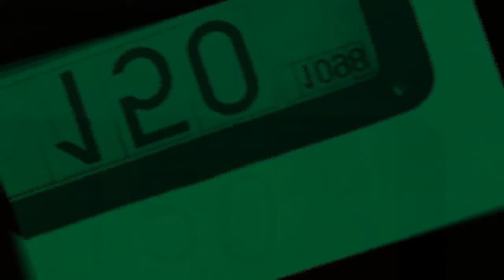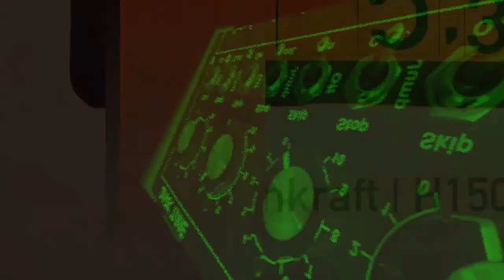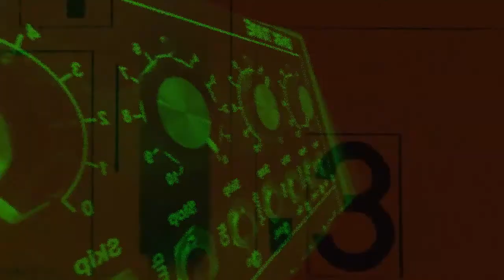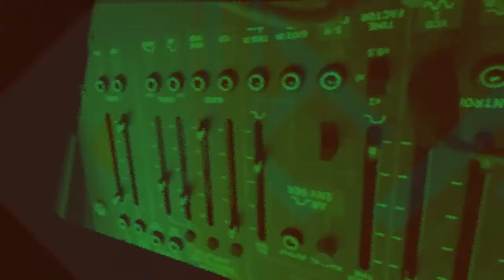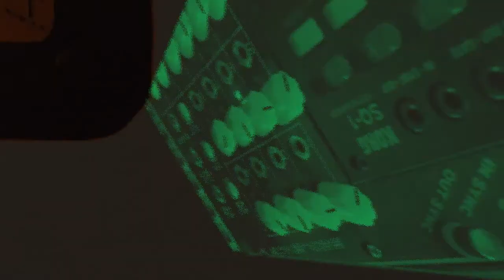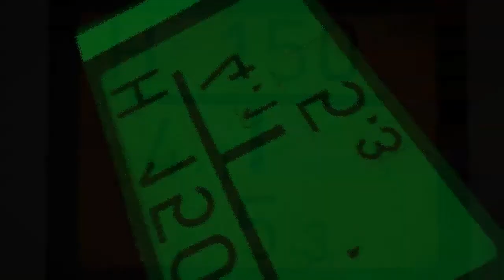H150 4,1 5,3 – Krakenkraft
A mixture of virtual and modular.